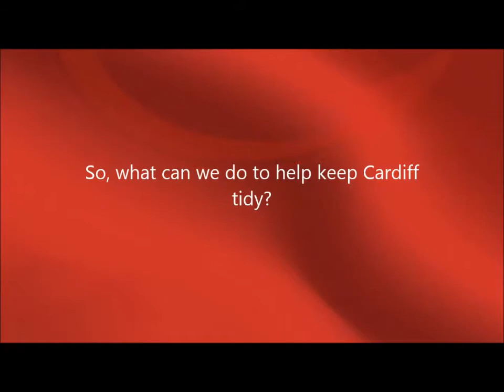Rose Joseph, street cleansing officer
Rose explains how visitors can help to keep Cardiff tidy